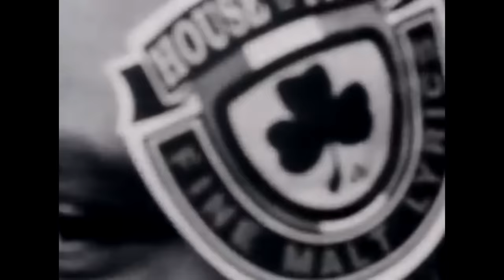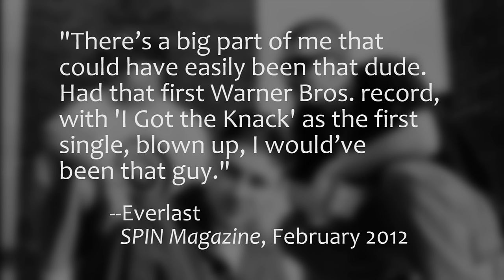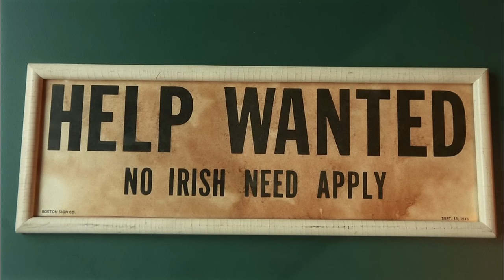ONE HIT WONDERLAND: "Jump Around" by House of Pain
Pack it up, pack it in, and listen to Todd try and unpack the eternal greatness of the only Irish rap song in history!